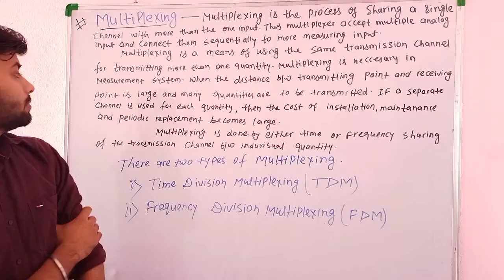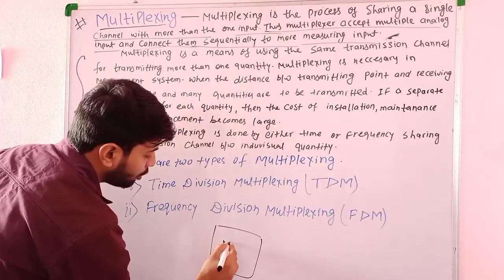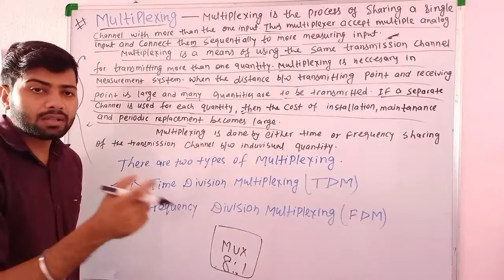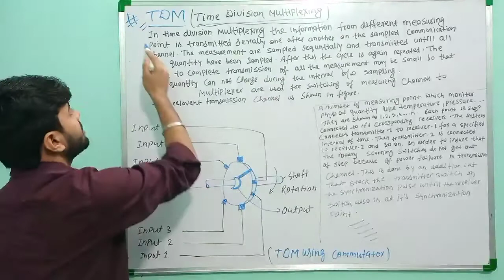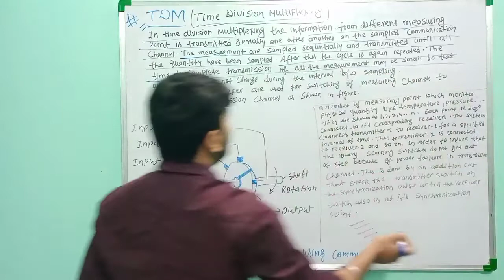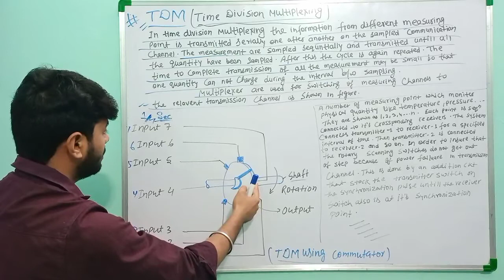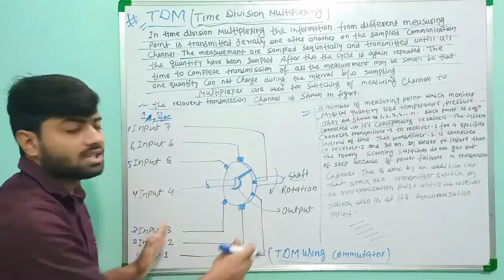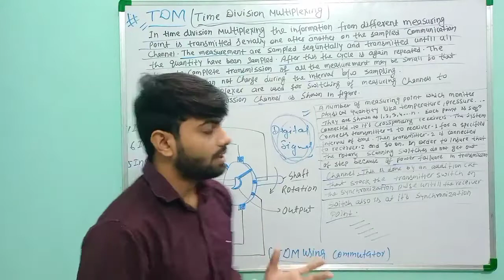Lec.15 || MULTIPLEXING || TDM || MEASUREMENT 2